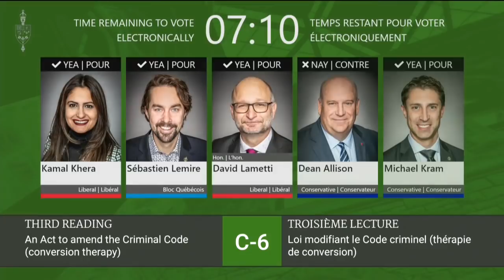The West Block: June 27, 2021 | O’Toole on a summer election, Blackstock on the Bennett tweet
On the season finale of ‘The West Block’ host Mercedes Stephenson speaks with Opposition Leader Erin O’Toole about his chances in an upcoming election; executive director of the First Nations Child and Family Caring Society Cindy Blackstock talks about how the country can heal after the overwhelming discovery of hundreds of unmarked graves in Saskatchewan; and Chief Political Correspondent David Akin takes us behind-the-scenes on Parliament Hill to show viewers how the pandemic has made it more difficult to hold politicians accountable.